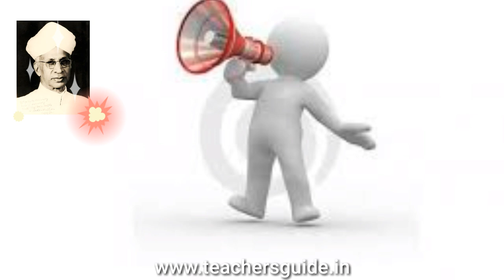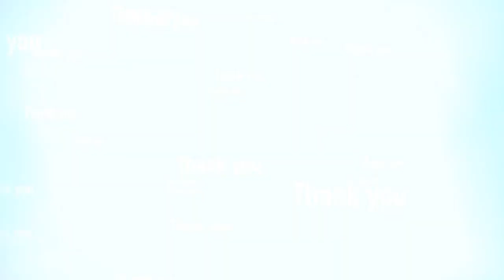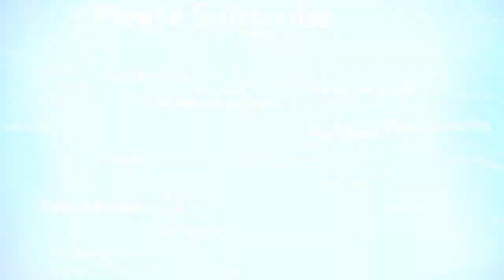ఉపాద్యాయ దినోత్సవ ఉపన్యాసం తెలుగులో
Teachers day speech in Telugu APTEACHERS TEACHERSGUIDE TLM TEACHERS NEWS INCOME TAX E-FILLING